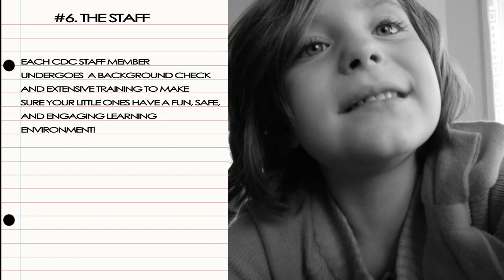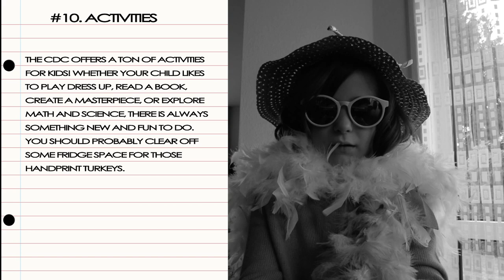Ramstein How-To: Childcare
We brought in a special guest speaker to give you insights to Ramstein's daycare layout!